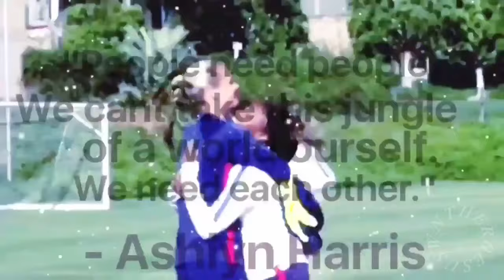Tobin Heath Dominating The Field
Tobin is like a girl Messi am I right like damn she can sike out anyone love watching this girl play in the Olympics Tobin makes things happen, Thanks for watching!!❤️ and 180 subs HOLY HOW? I also wanted to say I'm sorry if the intro is really bad idk I like it and I hate it at the same time😂 hopefully the intro didn't scare you away lmao tell me what you think of it and hope u guys have a nice day I mean it;)
Credit
Clips from giphy and ussoccer
Music~ What So Not- High You Are (Branchez Remix)
[thtesoundyouneed
update- Its now 1 year later and i think thats the worst intro I've ever seen I'm so sorry u had to see that, if anyone knows if its possible to trim videos without deleting and re uploading let me know thanks!